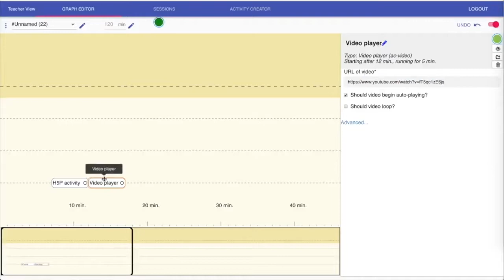xAPI H5P FROG short demo